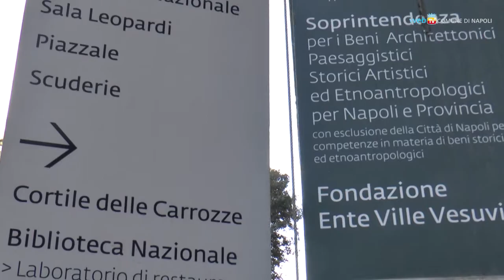A Palazzo Reale il nuovo soprintendente Garella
Da qualche giorno Napoli ha un nuovo soprintendente ai Beni Architettonici. Luciano Garella, originario di Santa Maria Capua Vetere, è un architetto del Mibact con una lunga esperienza professionale.